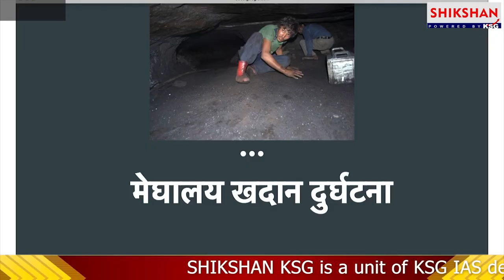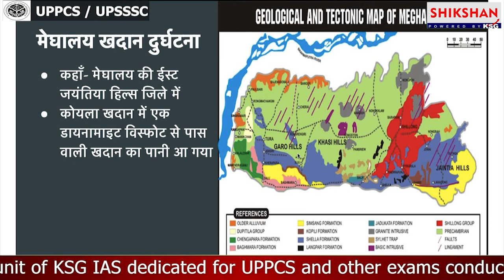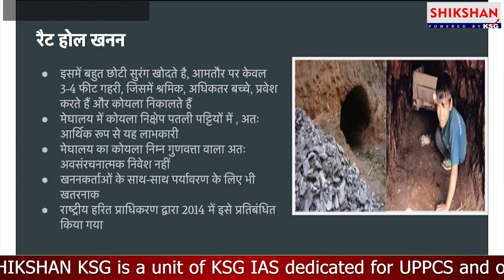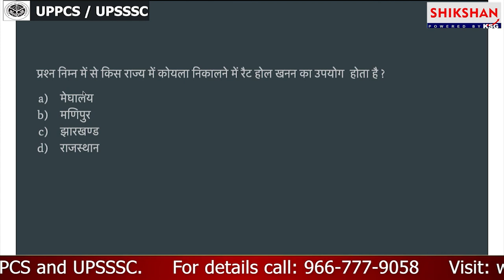Meghalaya mine accident | What is Rat Hole Mining? हिंदी Current Affairs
June 2021 | current affairs 2021 coal mine | coal mining | meghalaya news | northeast india | meghalaya coalmine | meghalaya coal mine

SHIKSHAN KSG is a unit of KSG IAS dedicated for UPPCS and other exams conducted by UPPCS and UPSSSC.